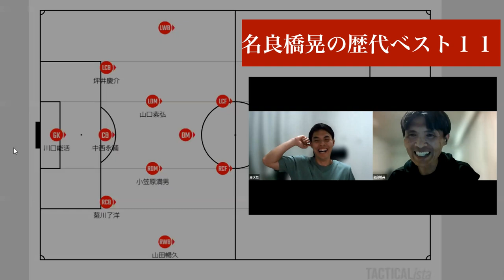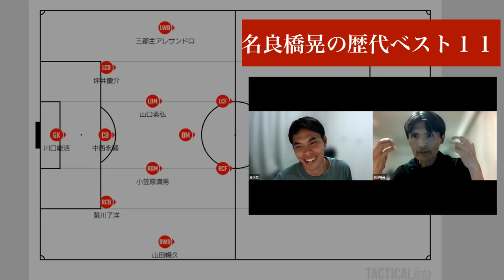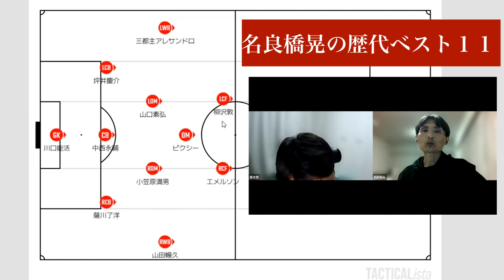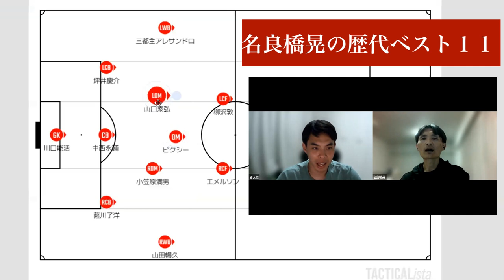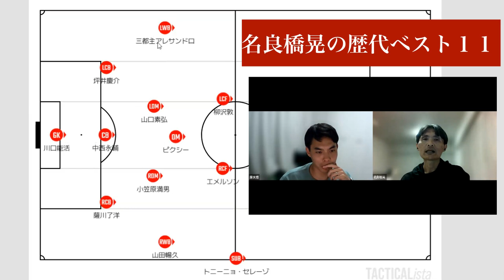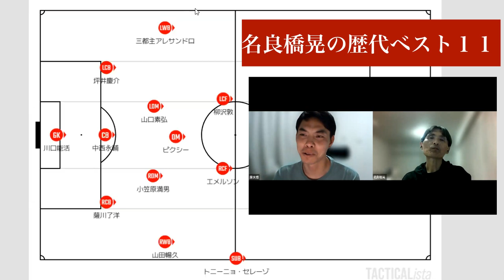名良橋晃の歴代ベスト１１ 後編 右サイドは山田暢久